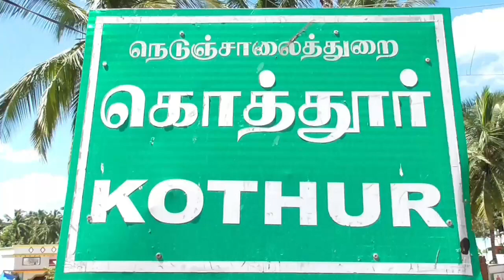THIRUPATHUR DISTRICT KOTHOOR SALAIMARIAL FOR BULLCOK RACE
நாட்டறம்பள்ளி அருகே தொடர்ந்து மூன்று முறை எருது விடும் திருவிழா தேதி மாற்றி அமைக்கப்பட்டதால் ஆத்திரம் அடைந்த பொதுமக்கள் மற்றும் நாய் குட்டி சாலை மறியல்! போக்குவரத்து பாதிப்பு!

திருப்பத்தூர் மாவட்டம் நாட்றம்பள்ளி அடுத்த கொத்தூர் கிராமத்தில் மயிலார் பண்டிகை திருநாளில்  பல தலைமுறைகளாக எருது விடும் திருவிழா நடைபெற்று வருகிறது.இந்த நிலையில் கடந்த 23ஆம் தேதி காலை 8 மணி முதல் 2 மணி வரை எருதுவிடும் திருவிழா நடைபெற இருந்த நிலையில் சில காரணங்களால் மாவட்ட நிர்வாகத்தால் 28ஆம் தேதி நடத்திக் கொள்ள வேண்டும் என அறிவுறுத்தப்பட்டிருந்தது.இந்த நிலையில் 28ஆம் தேதி எருது விடும் திருவிழா மாற்றி அமைக்கப்பட்டு 30 தேதி நடத்திக் கொள்ள வேண்டும் அறிவுறுத்தினர் அதன் பின்னர் 30ஆம் தேதி கொத்தூர் பகுதியில் எருது விடும் திருவிழா நடத்திக் கொள்ளுங்கள் என்று அறிவுறுத்தப்பட்டிருந்த நிலையில் வருகிற 1ஆம் தேதி வேலூரில் விஐடி பல்கலைக்கழகத்தில் தமிழக முதல்வர் ஸ்டாலின்  ஹாஸ்டல் திறந்து வைப்பதற்காக வருகை புரிய உள்ளார் அதன் காரணமாக திருப்பத்தூர் மாவட்டத்தில் இருந்து போலீசார் வேலூருக்கு செல்ல இருப்பதால்30 ஆம் தேதியும் எருது விடும் திருவிழாவில் பாதுகாப்பிற்கு போலீசார் பற்றாக்குறை ஏற்படும் என்ற காரணத்தால் எருது விடும் திருவிழாவிற்கு தேதி மறுக்கப்படுவதாக கூறியுள்ளனர்.இதன் காரணமாக ஆத்திரமடைந்த அப்பகுதி மக்கள் மற்றும் நாய் குட்டி உடன் சுமார் நூற்றுக்கும் மேற்பட்டோர் பச்சூர் பகுதியில் இருந்து குப்பம் செல்லும் சாலையில் சாலை மறியலில் ஈடுபட்டு வருகின்றனர்.

இதன் காரணமாக சம்பவம் அறிந்து வந்த நாட்றம்பள்ளி போலீசார் மற்றும் வட்டாட்சியர் குமார் ஆகியோர் பொதுமக்களிடம் பேச்சுவார்த்தையில் ஈடுபட்டு வருகின்றனர் இதன் காரணமாக சில மணி நேரம் போக்குவரத்து பாதிக்கப்பட்டு வருகிறது